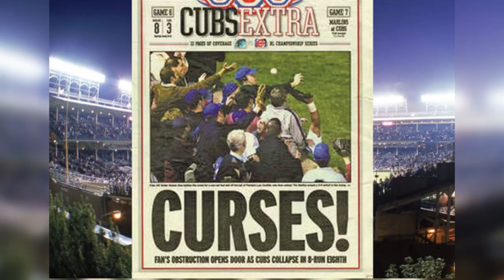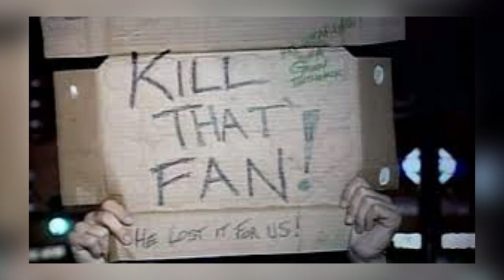¿Qué ha sido de Steve Bartman? | Chicago Cubs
El enemigo público #1 de los aficionados de Chicago en el siglo XX. El hombre que para muchos alargó en 2003 la maldición de los Chicago Cubs cuando impidió un out de su propio equipo en la Serie de Campeonato y desencadenó una serie de hechos que una vez más le negaron el título a los Cachorros.

¿Qué fue de él 13 años después? Cuando los Cubs lograron romper con su maldición y se consagraron en la MLB.